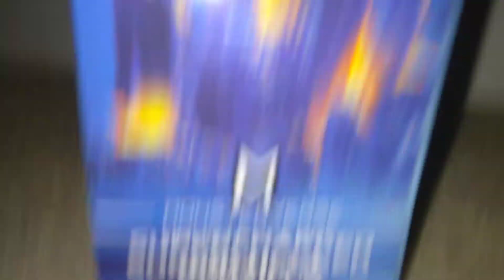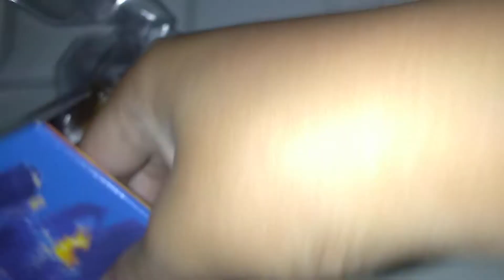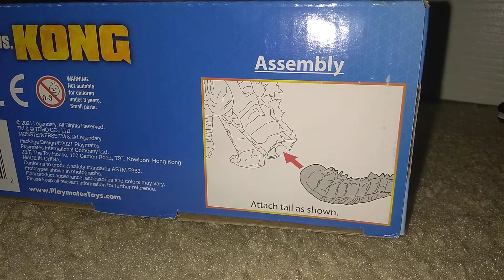Playmates Godzilla vs Kong: Supercharged Godzilla with Fighter Jet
With the figure standing up it looks very funny
It kind of looks like a swimming pose if you place down. But overall,. it's alright, but, it's not the best. The fighter jet is a neat addition to have for the figure too.